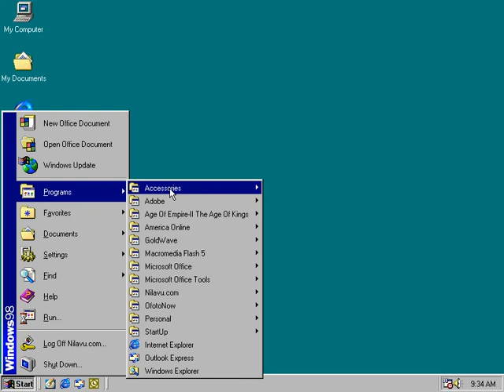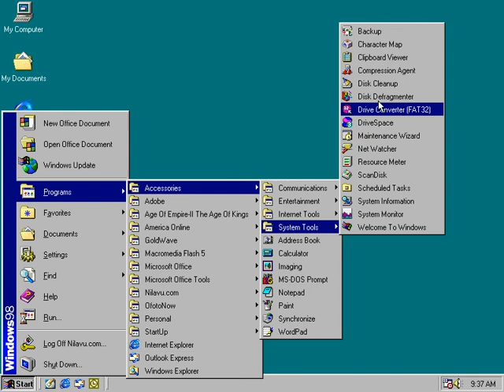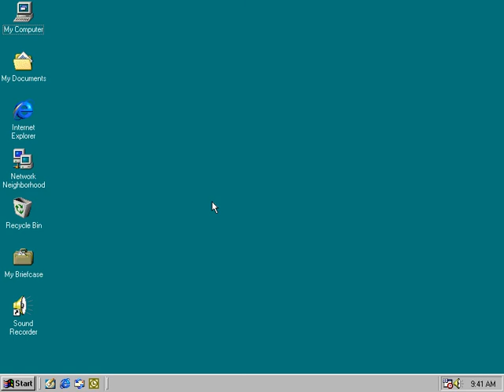Learning Windows in Tamil - part 22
Learning Windows in Tamil- தமிழ் மொழி மூலம் விண்டோஸ் கற்பதற்கான காணொளி. நீண்ட காலத்திற்கு முன்னர் தயாரிக்கப்பட்டது. இருப்பினும் அடிப்படை ஒன்றென்பதால் இப்பொழுது பதிவேற்றப்படுகிறது. வேறு தமிழ் மொழி மூலமாக பயிற்சி காணொளிகள் இல்லாதபடியால் இது பலரிற்கு உதவும் என நம்புகிறோம்.